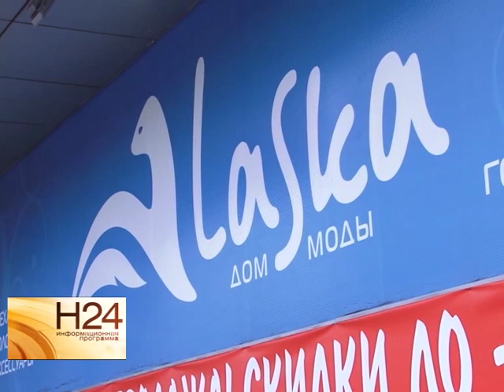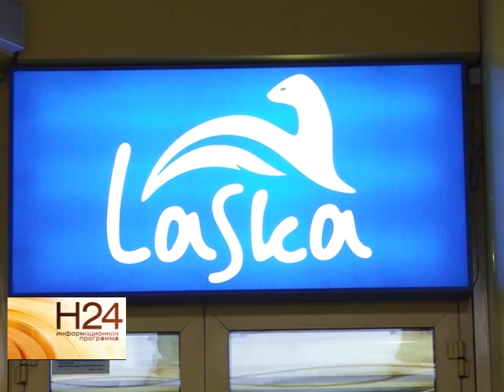Дом моды "Ласка" устроил новогоднюю акцию для покупателей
Дом моды "Ласка" накануне Нового года устроил акцию для своих покупателей, кроме поощрительных призов для большинства участников был разыгран главный приз - шуба. Подробнее с мероприятия наш корреспондент. Сюжет вышел в эфир 24 декабря.